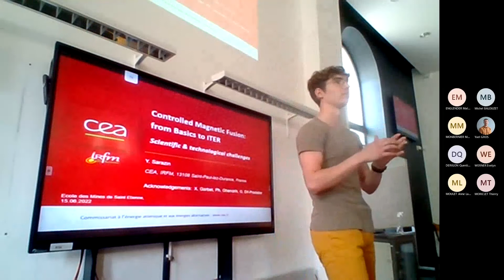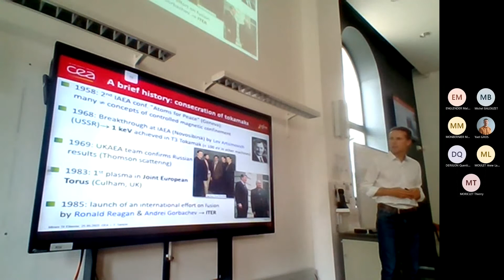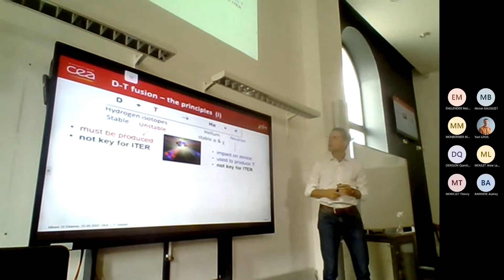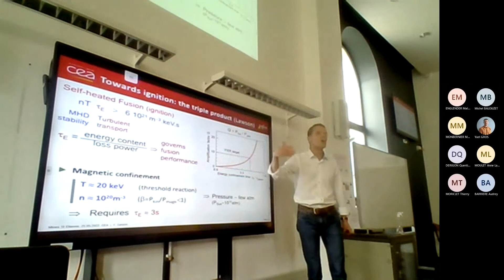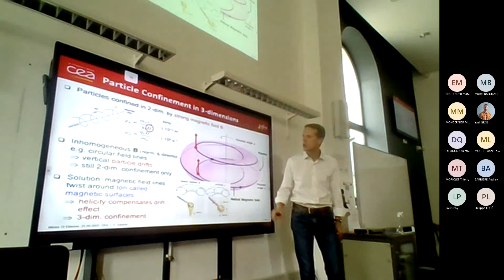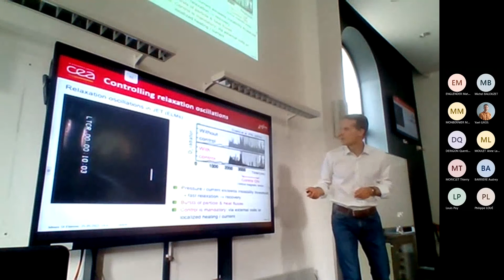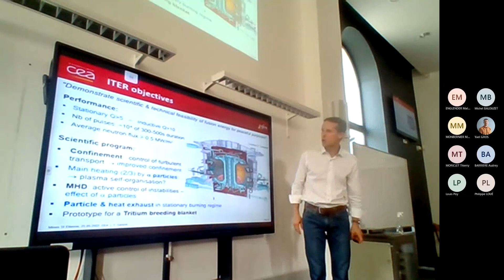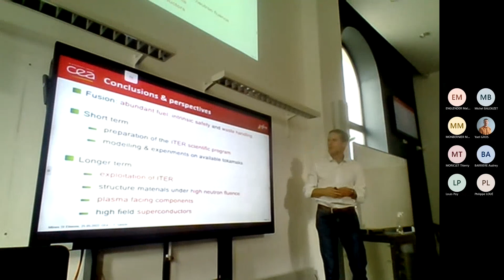ISTP - Conférence : La fusion nucléaire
L' ISTP a eu l'honneur d’accueillir Mr Sarazin (expert de renommée
internationale et directeur de recherche au CEA), le 15 juin 2022 pour une intervention portant sur la thématique  : La fusion nucléaire.
Cette conférence a été organisée à l'initiative du pôle écolo BDE ISTP.